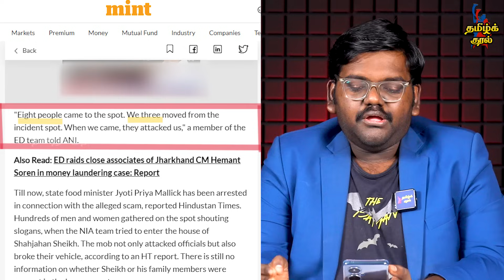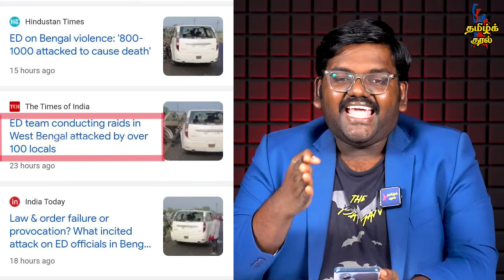மம்தா ஆட்சி கலைப்பு? தெறித்து ஓடிய ED , மிரட்டும் கவர்னர் | ED Vs TMC West Bengal | Mamata Vs Modi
Tamil Kural Valavan Exclusive on மம்தா ஆட்சி கலைப்பு? தெறித்து ஓடிய ED , மிரட்டும் கவர்னர் | ED Attacked in West Bengal | Mamata Vs Modi